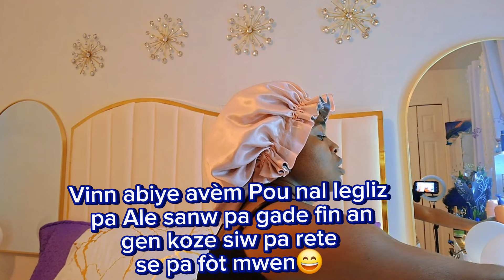Vinn abiye ak Bestie poun al adore tann fen an paske gen koze😀😀😀😀